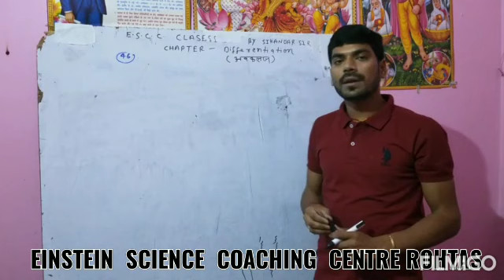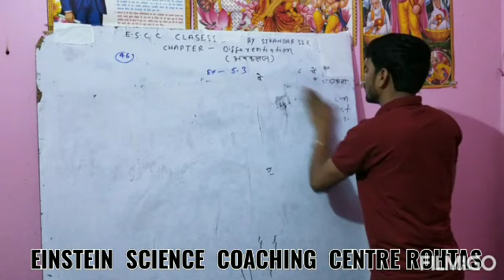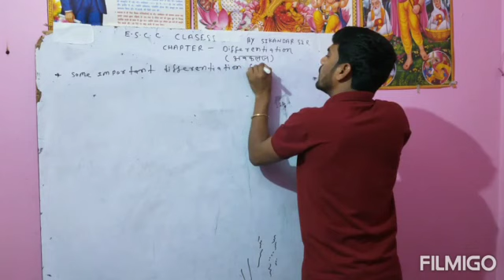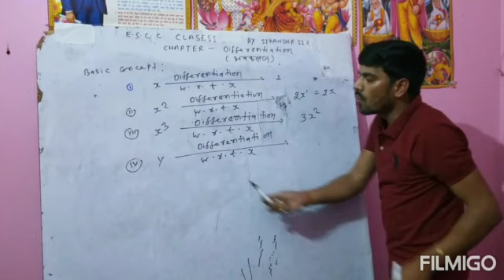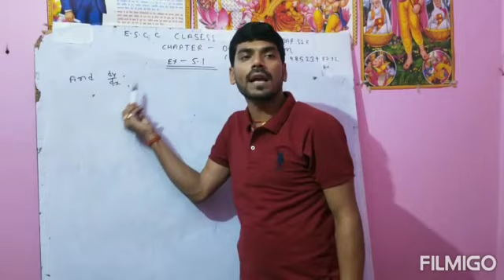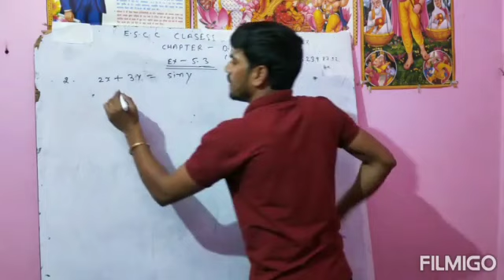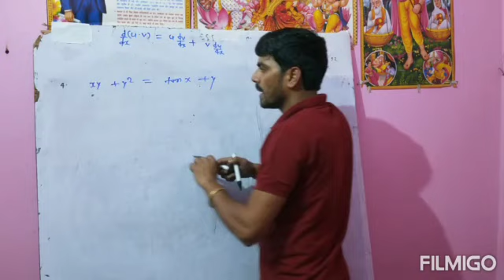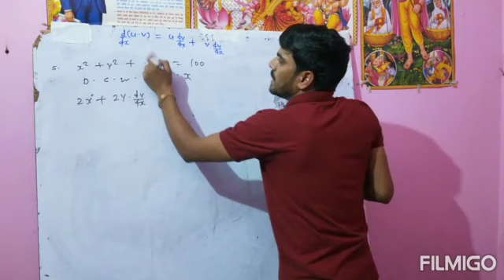Differentiation Class 12th 5.3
ESCC ROHTAS - SK SINGH